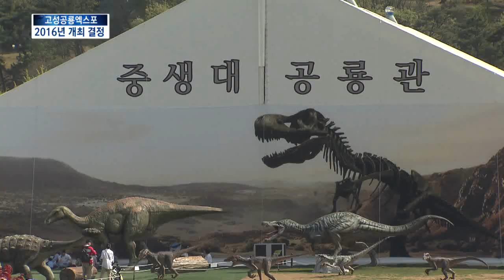[KNN 뉴스] 고성 공룡엑스포, 개최 1년 연기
{앵커:지난해 추진이 중단되면서
자칫 사라질뻔한 공룡엑스포가
일단 개최를 1년 연기해
다시 열기로 결정됐습니다

새 군수가 새로운 공룡엑스포를 만들어내겠다는 포부를 밝히고 있는데
넘어야 할 산이 한두개가 아닙니다.

{리포트}

{수퍼:2013년 고성 공룡엑스포/ 179만명 입장, 117억원 직접수익 거둬}
2012년 고성 공룡엑스포는 관람객만 179만명, 직접수익 117억원을 기록해 전국에서 가장 내실있는 지역축제로 자리매김했습니다.

하지만 3선 군수의 임기 마지막쯤,
공무원노조가 엑스포 추진을
중단하라고 반발하면서
축제는 그대로 멈췄습니다

{StandUp}-화면전환
{수퍼:표중규}
지방선거 내내 존속을 놓고 격론이 벌어졌던 공룡 엑스포에 대해
하학열 군수는 새로운 콘셉트로 재탄생시키겠다며 본격적인 준비에

{수퍼:공룡엑스포 1년 연기/"빛" 테마로 차별화된 엑스포 추진}
하학열 군수는 일단 엑스포를
1년 연기해 2년뒤인 2016년 상반기에 개최하는 것으로 마음을 굳혔습니다 .

다음 테마는 "빛의 공룡엑스포"로
잡아 빛이 되살린 공룡의 매력을
집중 선보일 계획입니다.

{인터뷰}
{수퍼:하학열/고성군수/빛의 거리라든지 빛의 강이라든지 조성해두면 엑스포 이후에도 관람객들이 많이 찾아올 수 있도록 그렇게 정리하고 있습니다.}

{수퍼:개최까지 1년 반 남아/짧은 준비기간과 경험부족 고비}
하지만 1년 연기했다해도
지난 1년동안 완전히 손을 놓다보니 사실상 처음부터
다시 시작하는 상황입니다.

그사이 노하우를 가진 인력들 역시
상당수 자리를 옮기거나 떠난 상태여서 추진과 운영 역시 쉽지 않습니다.

{수퍼:영상취재:하호영}
여기에 경기 화성군도
세계공룡축제를 여는 등
공룡도시라는 브랜드를 둘러싼
경쟁까지 치열해지고 있어,

공룡엑스포를 준비하는 고성군의
고민도 깊어지고 있습니다.